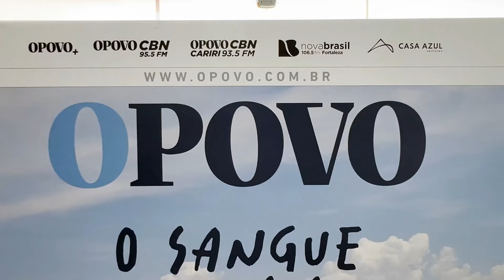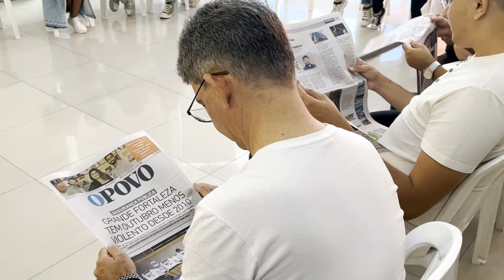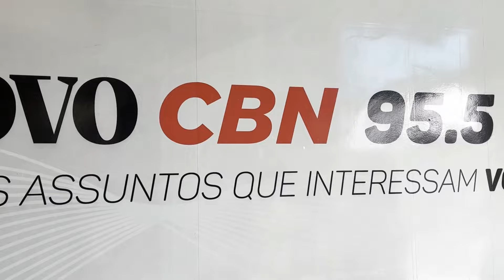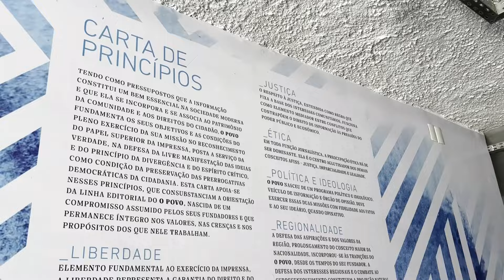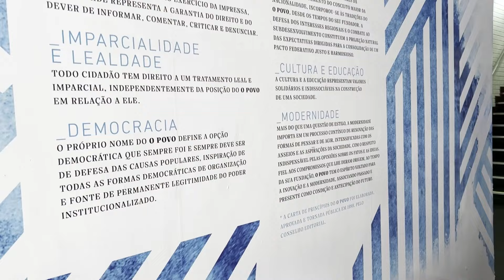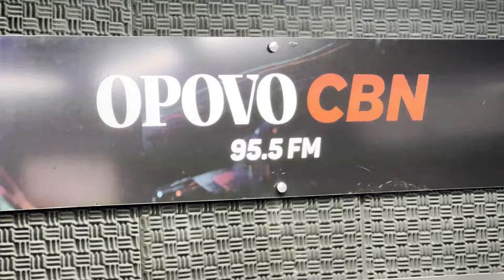UERN TV EM AÇÃO - Visita de alunos ao jornal O Povo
Conheça o jornalismo feito pelo grupo o povo de comunicação, da capital do ceará, numa visita guiada para alunos da Universidade do Estado do Rio Grande do Norte, ao grupo.

Reportagem produzida por alunos da disciplina de telejornalismo do Curso de Jornalismo da UERN, ministrada pelo professor Fabiano Morais.

PRODUÇÃO: Alessandro Dantas, Karina Sousa e Monalisa Teixeira

REPORTAGEM: Karina Sousa

IMAGENS: Alessandro Dantas e Monalisa Teixeira

EDIÇÃO: Monalisa Teixeira